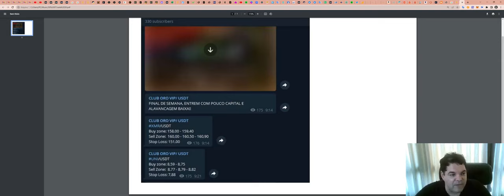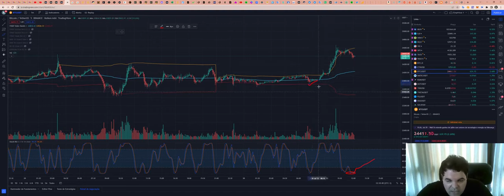Como funciona a SALA de SINAIS - Aqui explicamos TUDO!!!